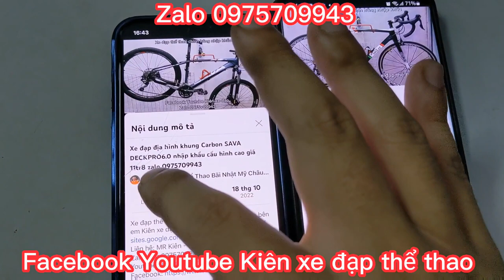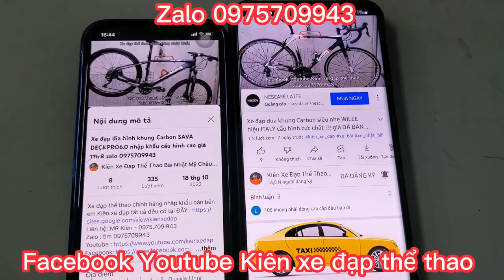Xe đạp đua bãi MOTACHI SXTB nội địa Nhật nhập khẩu giá ĐÃ BÁN Zalo 0975709943